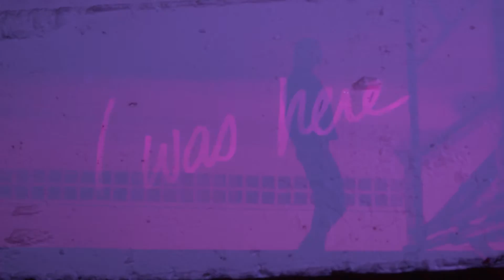Givenchy Rouge Interdit - Fragrance For Woman 30